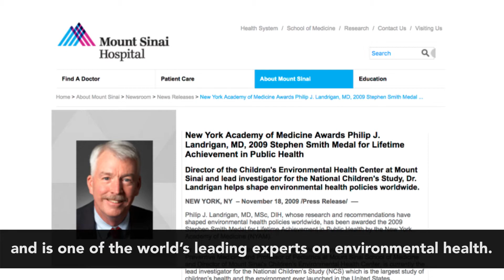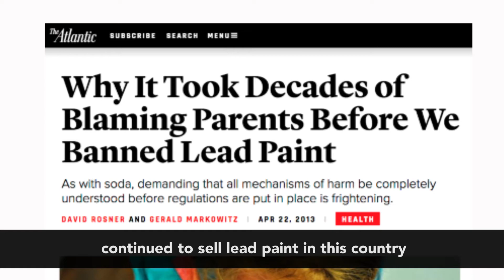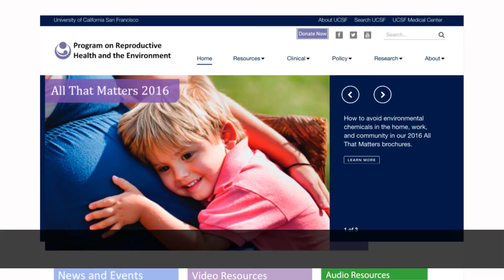60 MiNueTs: Toxic Bodies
A puppet parody of CBS' 60 Minutes, 60 MiNueTs explores the impacts of toxic chemicals on human health.

In Toxic Bodies, 60 MiNueTs correspondent End Badly investigates how toxic chemicals are undermining our health.

Produced for PRHE by Susan Lamontagne, Public Interest Media Group.